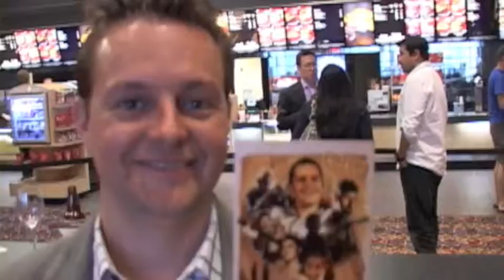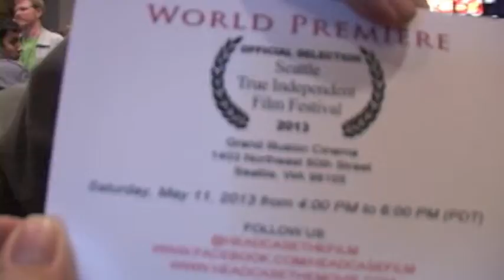Filmmakers of "Headcase" talk with Janet at a Film Festival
Signing the Program on top of my film poster at the Film Festival on the Public Interest Issues Show.  Janet also talked with the producers of "HEADCASE"